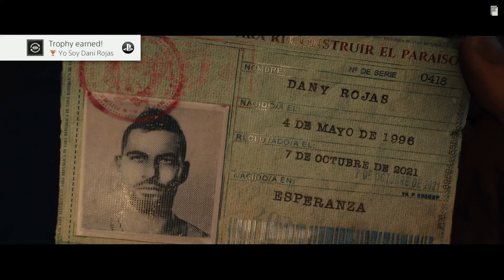Far cry 6 bow kills.